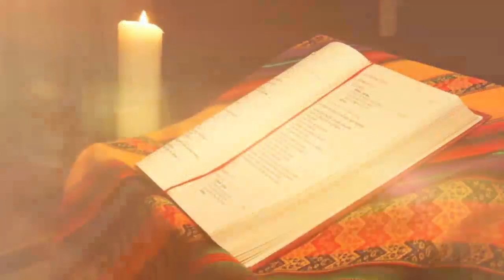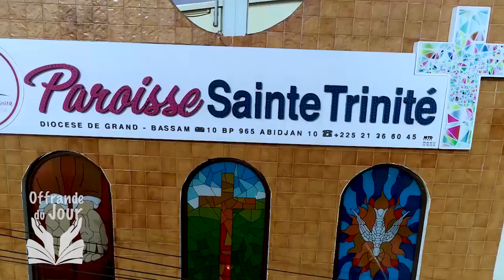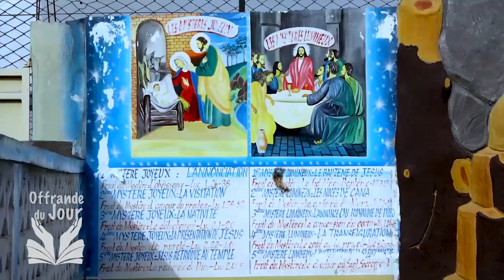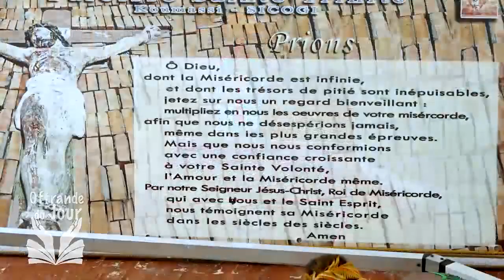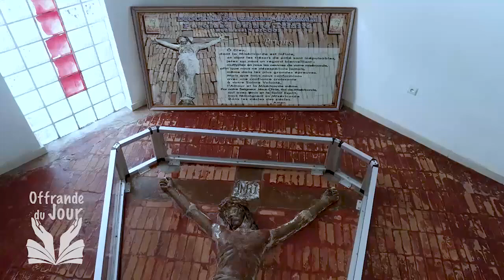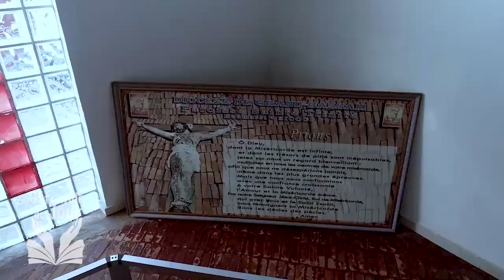OFFRANDE DU JOUR DU 21 JUIN 2023